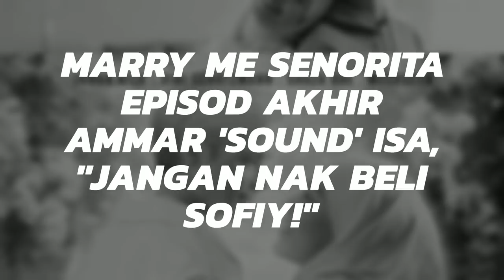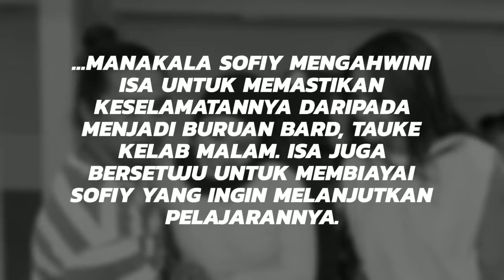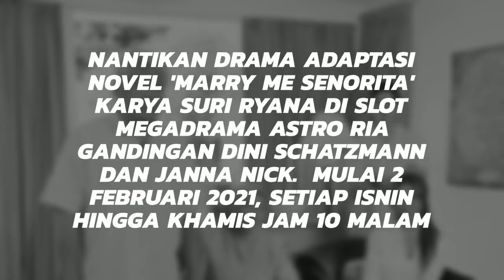MARRY ME SENORITA Episod Akhir, Ammar 'sound' Isa, "Jangan nak beli Sofiy!"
Nantikan drama adaptasi novel 'Marry Me Senorita' karya Suri Ryana di slot MegaDrama Astro Ria. Manemukan gandingan Dini Schatzmann dan Janna Nick. Disiarkan mulai 2 Februari 2021, setiap Isnin hingga Khamis pukul 10 malam di Astro Ria.

JUDUL : MARRY ME, SENORITA
EPISOD : 20
TARIKH TAYANGAN : 2 Februari 2021
WAKTU SIARAN : Isnin-Khamis, 10:00 malam
SIARAN TV : Slot MegaDrama (Astro Ria)
PENULIS SKRIP : Rehal Nuharis, Dayang Kartinah
PENULIS NOVEL : Suri Ryana
PENGARAH : Nur Ain Sharif
PRODUKSI : Juita Viden Sdn Bhd
PELAKON : Janna Nick, Dini Schatzmann, Shaza Bae, Siti Khadijah Halim, Dato Jalaludin Hassan, Fadilah Mansor, Asha Merican, Yasmin Hani, Natasha Elyzza, Razman Mahayuddin

WATAK PELAKON
Janna Nick sebagai Sofea Leia
Dini Schatzmann sebagai Isa Alehandro
Shaza Bae sebagai Rossa Arabella
Yasmin Hani sebagai Engku Marini
Dato Jalaludin Hassan sebagai Engku Aziz
Fadilah Mansor sebagai Ungku Zaharah
Yasmin Hani sebagai Ungku Marini
Siti Khadijah Halim sebagai Tina
Natasha Elyzza sebagai Shelli
Asha Merican sebagai Edora

SINOPSIS

BAHAGIAN 1

Mengisahkan tentang Sofiy Leia (Janna Nick), seorang anak yatim piatu yang menumpang teduh dengan ibu bapa saudaranya. Sofiy dihalau keluar dari rumah setelah kematian Pak Long oleh Mak Long yang tidak menyukainya selama ini. Malam itu juga Sofiy nekad keluar rumah ingin ke Kuala Lumpur berjumpa dengan kawan baiknya yang sedang melanjutkan pelajaran di sana tanpa Sofiy tahu bahawa kawannya itu bekerja di kelab malam.

Pertemuan Sofiy dan Isa Alejandro (Dini Schatzmann) di rumah usang Pak Ngah Leman tanpa dirancang membawa kepada perkahwinan kontrak. Isa terpaksa berkahwin dengan Sofiy untuk memastikan kedudukannya di perusahaan atuknya tidak terjejas, manakala Sofiy mengahwini Isa untuk memastikan keselamatannya daripada menjadi buruan Bard, tauke kelab malam. Isa juga bersetuju untuk membiayai Sofiy yang ingin melanjutkan pelajarannya.

BAHAGIAN 2

Isa Alejandro merupakan pemain tennis kebangsaan dan kacukan Sepanyol (bapa) dan Malaysia (ibu). Demi menutup kesalahan dan ingin buktikan bahawa dia telah berubah, Isa mengajak Sofiy berkahwin. Sebelum itu, Isa telah dihalau oleh datuknya keluar dari keluarga dan akan dilucut jawatan dalam perusahaan perabot datuknya.

Perkahwinan Isa dan Sofiy tidak bertahan lama dan akhirnya mereka bercerai dan membawa haluan masing-masing, walaupun ketika itu sudah terbit rasa cinta di hati.

BAHAGIAN 3

Setelah berpisah, Sofiy melanjutkan pelajarannya di London manakala Isa berkahwin paksa rela dengan bekas kekasihnya, Rosa Arabella (Shaza Bae). Ketika itu adik Isa telah lama menghilangkan diri dan Rosa pernah terlihat adiknya di suatu tempat semasa menjalani pengambaran. Rosa meletakkan syarat supaya Isa perlu berkahwin denganya jika ingin tahu dimana adik Isa berada.

Tiga tahun berlalu, Sofiy sudah tamat belajar dan telah diterima bekerja.Sofiy bertemu semula dengan Isa di syarikat tempat dia bekerja. Dan rupanya syarikat itu adalah milik Isa. Adakah bahagia milik Isa dan Sofiy? Bagaimanakah pengakhiran kisah hidup mereka?